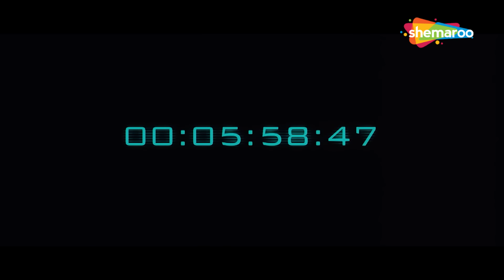Climax : संजय दत्त के लिए भाइयो ने लगा दी जान की बाज़ी | Abhishek Bachchan | Dus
Siddhant Dheer lives a wealthy lifestyle with his brother, Shashank, and sister, Anu. Both Siddhant and Shashank work for India's Anti-Terrorist Cell (ATC), along with Aditya and Aditi. After interrogating a suspect named Altaf, they get information that terrorists are planning a major strike in Canada that may endanger 25000 lives during the month of May. Altaf tells them the mastermind behind this attack is a terrorist named Jambhal, who has a contact named Himmat Mehndi. Shashank and Aditya fly to Canada, meet with ATC Agent Neha, and then abduct Himmat, who denies that profusely. The duo team up with Canadian Police Officer Danish ""Dan"", and together attempt to piece together whatever information they have gathered from Himmat, only to find out that no one is who they claim they are, and the duo finds themselves entrapped in a web of deceit and lies, with no clues as to who is behind the threat - the countdown for which has already begun.